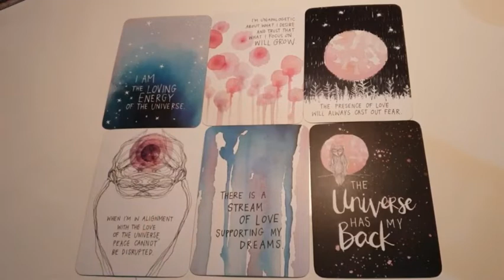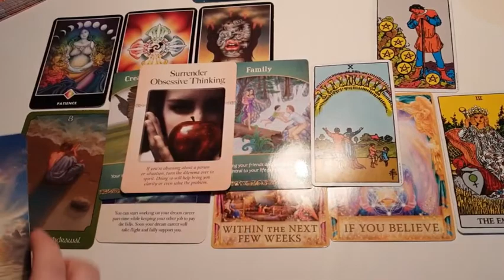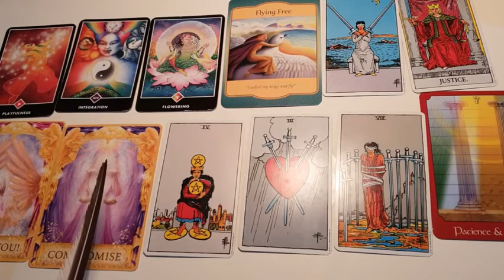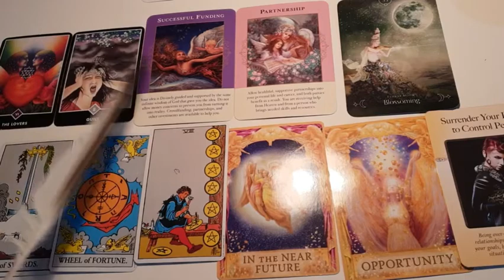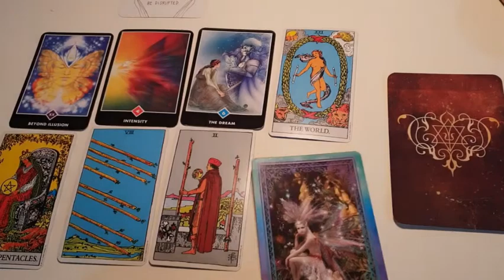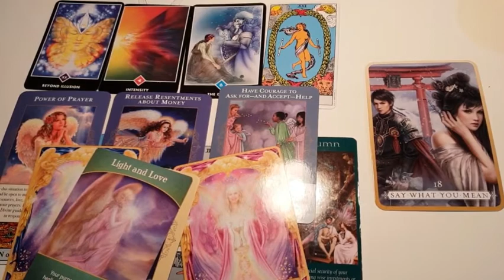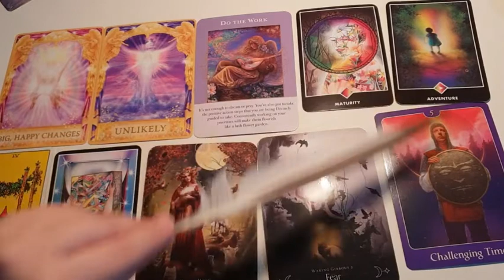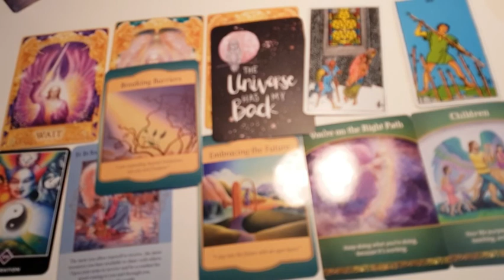Am I on the right career path? [Pick a card]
Are you wondering if you are on the right path relating to your career? This pick a card brings through guidance from your spirit guides and gives you insight on the direction  that you are  on.

⭐Timeless⭐
This readings is general.
If it doesn't resonate its not for you at this time. Try another group or reading 😊💜

I send my gratitude and appreciation for your support and presence here on my channel.

I also send my love and gratitude to all of our Ancestors, guides and angels beyond the veil who love us unconditionally, are in service with love and tirelessly assist us in all ways as we walk this physical journey. 💜🙏💜

Or Instagram @pristine_healing

If you feel like giving an exchange of energy you can donate